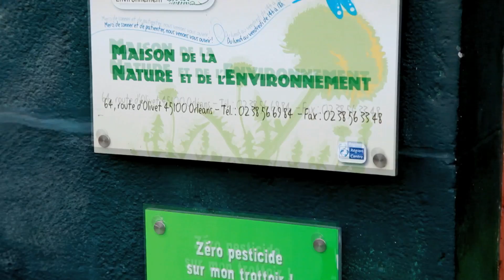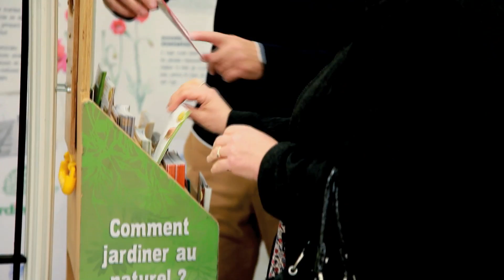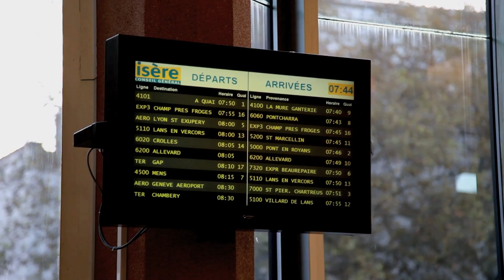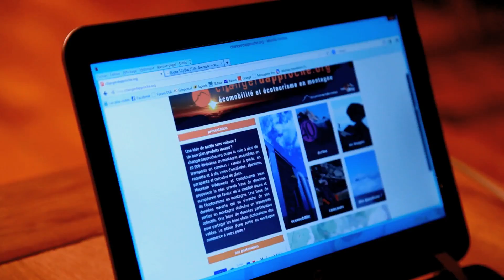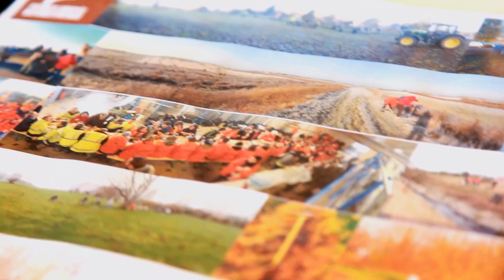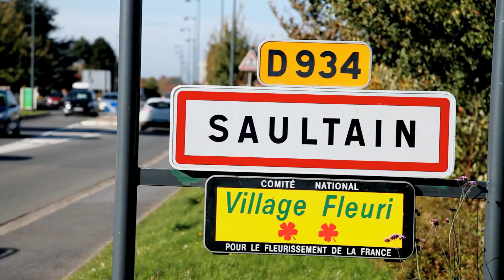Trophées Fondation Norauto 2013 - Loiret Nature Environnement (Env)